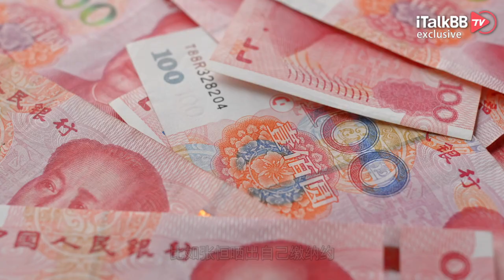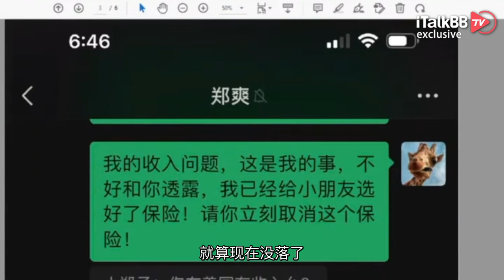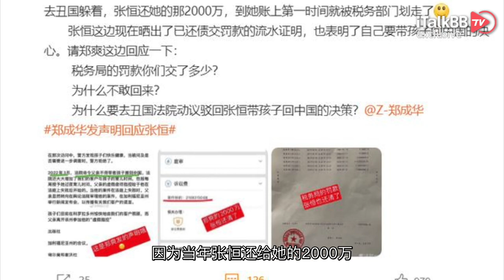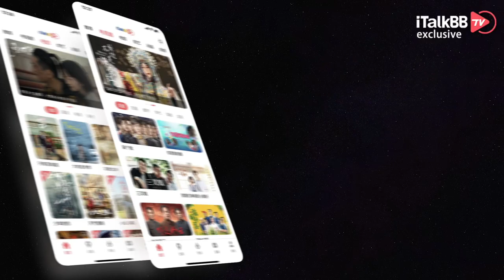郑爽再被爆虐待儿女？！知情人透露在美生活落魄，不回国只为逃避税务罚款？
2021年被曝光代孕弃养、偷税漏税而一夜跌入谷底的劣迹艺人郑爽，很长一段时间都消失在公众的视野中。然而就在刚刚过去的这个周末，郑爽前男友张恒，突然在美国召开了一场跨洋发布会，直指郑爽虐待儿女，同时还放出了大量的视频、图片以及聊天记录，大有将郑爽再次“锤死”的势头！已经身陷囹圄郑爽，真的还会干出这等“糊涂事”吗？让我们来看看具体爆料。

张恒先是在发布会中公布了一段视频，视频中两个孩子听到要被送到郑爽那里去，都显露出抗拒的言行，除了哭闹也一再说“no”。另外，根据照片，两个孩子身上都有疑似烟头烫伤的痕迹，其中女孩的一根手指有一个缝针的伤口。张恒声称，在医院诊断报告里，这是一个被证明长达6厘米的伤口，又说那里缝了5针。此外，男孩鼻子处出现类似烟疤状的伤痕。根据视频，男孩称“是妈妈弄坏的”，还一直说害怕妈妈。张恒称，两个孩子的伤势都是在郑爽监护孩子期间造成。他是在6个月前发现女儿的伤势。他问郑爽孩子怎么受伤，但“她提供了多个不同版本的原因”。